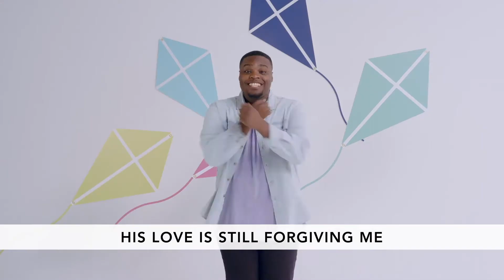Grace Place Kids Pre-K February 14, 2021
Miss Norah has a special message for our Grace Place Kids!